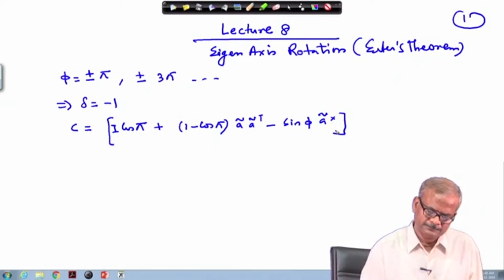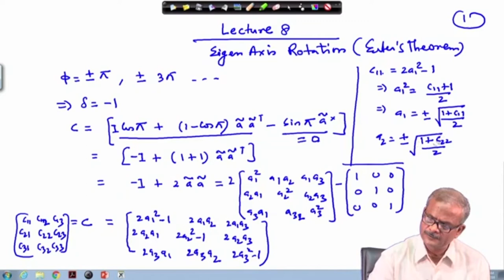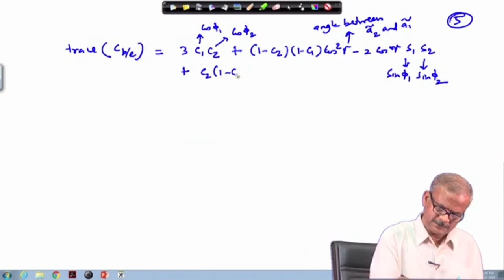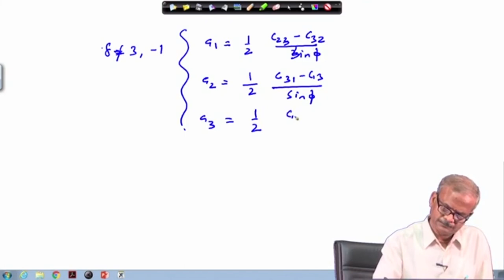Lec 08: Rotation (Contd.)